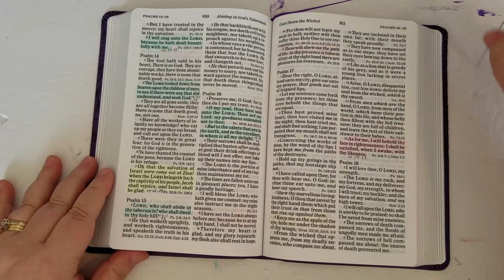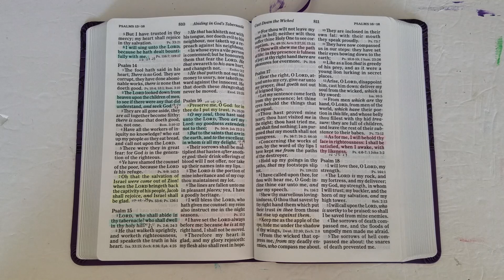Prayer of the Day - Psalm 16:1 - May 3rd 2023